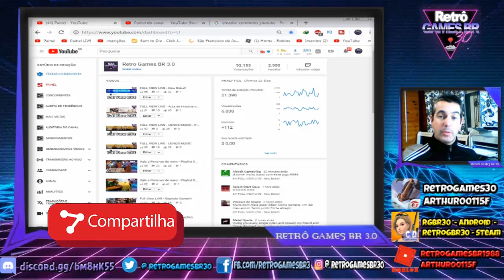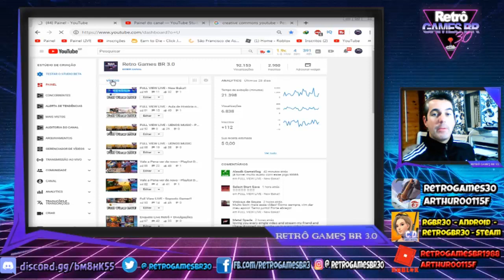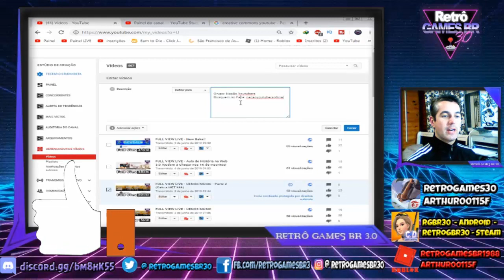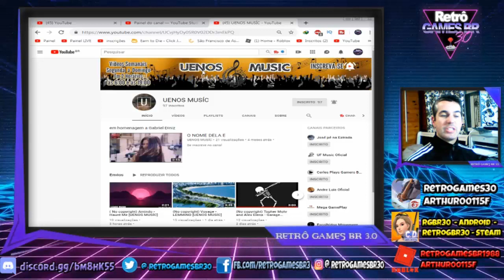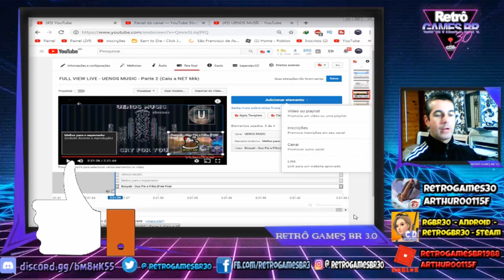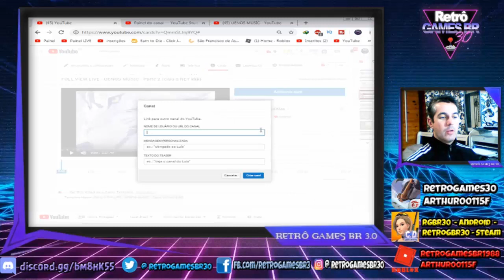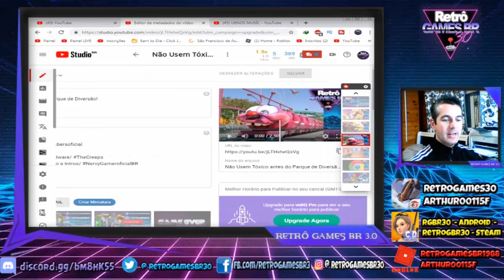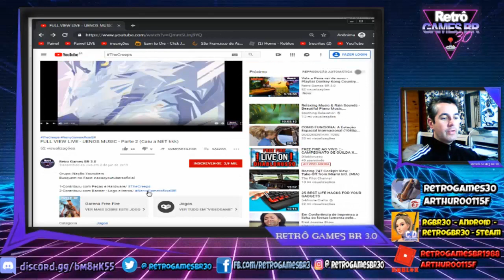Tutorial: Mudar Descrição de Vários vídeos + Inserir Telas Finais + Adicionar Cartões [CARDS]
Fala Pessoal, mais um vídeo especial para vocês, dessa vez  com um tutorial sobre como editar a descrição de TODOS os seus vídeos de uma vez só, além de como adicionar telas finais e CARD no vídeos!!

1-Contribuiu com Peças e Hardware/
2-Contribuiu com Banner - Logo e Intros/

▬▬▬▬▬▬▬▬▬▬▬ஜ۩۞۩ஜ▬▬▬▬▬▬▬▬▬▬▬▬▬
Face: retrogamesbr3
▬▬▬▬▬▬▬▬▬▬▬ஜ۩۞۩ஜ▬▬▬▬▬▬▬▬▬▬▬▬▬
Canal: Aula de História na Web 3.0
Face: auladehistorianaweb30
▬▬▬▬▬▬▬▬▬▬▬ஜ۩۞۩ஜ▬▬▬▬▬▬▬▬▬▬▬▬▬
PARCEIROS NOS COMENTÁRIOS!